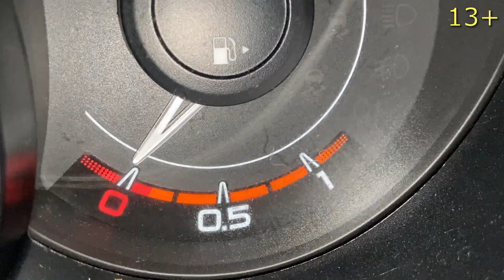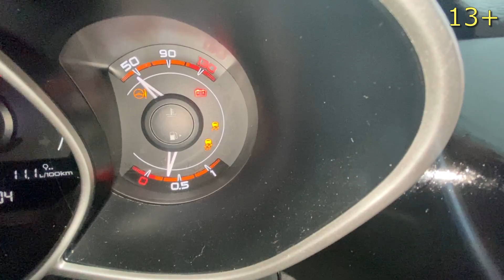Mr. Joe ran out of fuel on his new car during the race